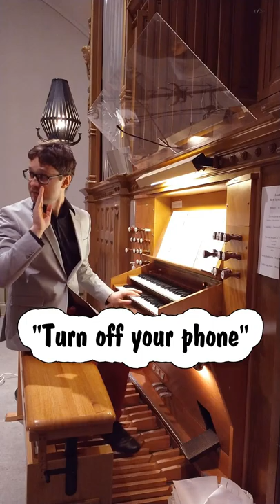Turn off your phone - pipe organ prank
Turn off your phone during concert, please!